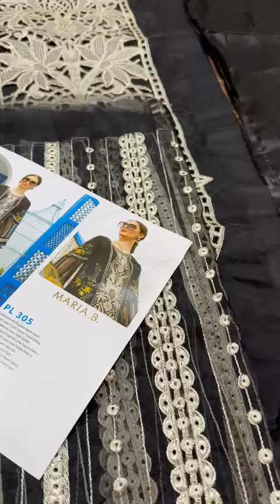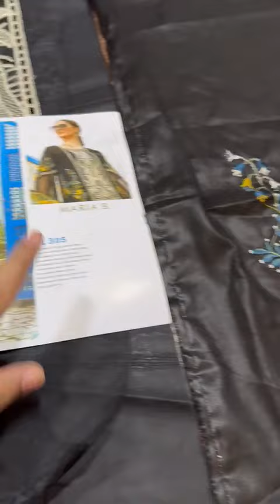Maria b latest summer collection in stock for order and more details inbox or whattsapp 03001232368